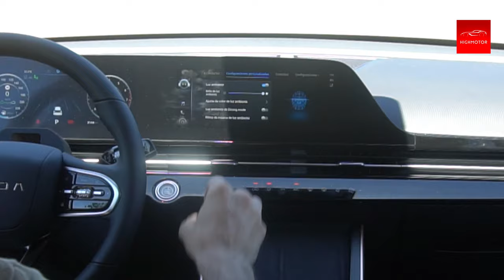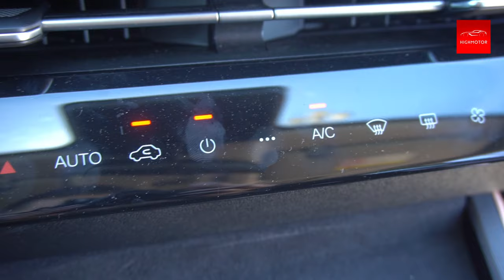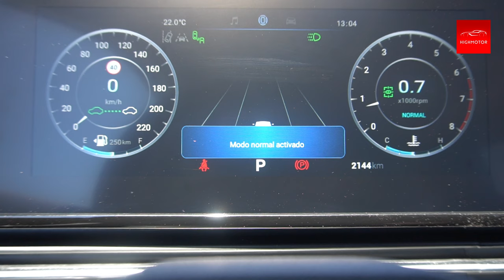Prueba OMODA 5 👀 185 CV | ¿Ser un SUPERVENTAS está justificado?🤔 | Prueba/Consumo/Review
00:00 Introducción
01:30 Incursión en el mercado
02:15 Diseño Exterior
03:45 Medidas
04:05 Interior
06:05 Pantalla multimedia
07:55 Cuadro de instrumentos
08:50 Dinamismo
09:25 Modos de conducción
10:45 Opinión
12:35 Financiación

✔ Gracias a todos por ver el vídeo y recuerda estar atento al nuevo contenido.